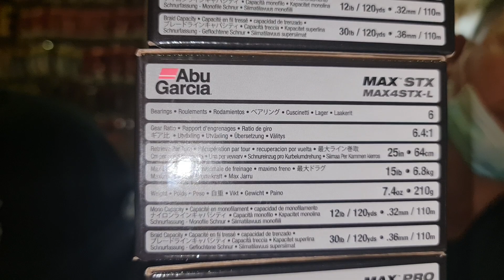REEL Baitcasting ABUGARCIA TERBARU | MAX-X | MAX STX dan MAXPRO mewah dan elegan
grosir dan eceran